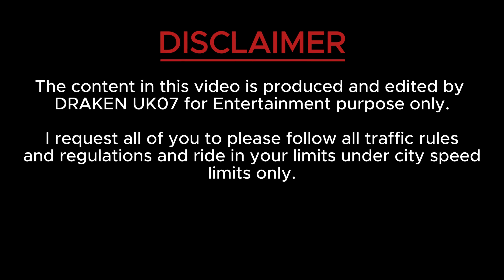Reviewing Yamaha RD350 | Why Its Banned | India ki First Sportsbike Yamaha RD 350 ko Ban karna pada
Legendary Yamaha RD 350 Review Video
Reason of Banning Yamaha RD350 SUPER-BIKE
Indian rules on Yamaha RD 350